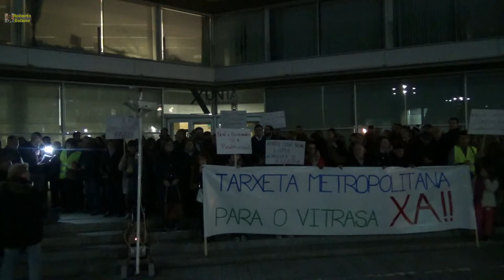Manifestación por el transporte en Vigo. 23/03/2018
Desde el Concello de Vigo, hasta el edificio de la Xunta de Galicia, se pide una solución negociada entre ambas administraciones.